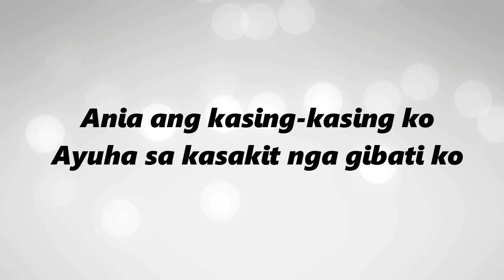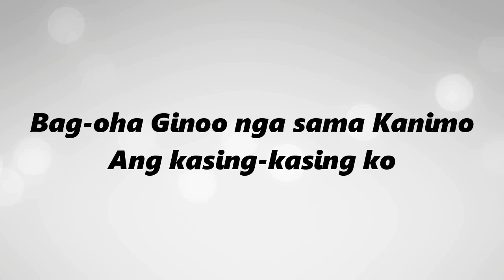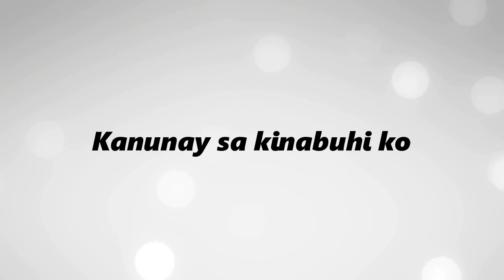BAG-OHA GINOO (cover) by Jun Gamboa | Mark & Marra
Bag-oha Ginoo – Jun Gamboa (Lyrics)

Ania ang kasing-kasing ko
Ayuha sa kasakit nga gibati ko
Kuhaa ang mga pagdumot
Pulihi sa paghigugma nga sama Kanimo
(2x)

Chorus
Bag-oha Ginoo nga sama Kanimo
Ang kasing-kasing ko
Himaya Mo Kristo modan-ag kanako
Mosidlak Ka O, Dios
Kanunay sa kinabuhi ko